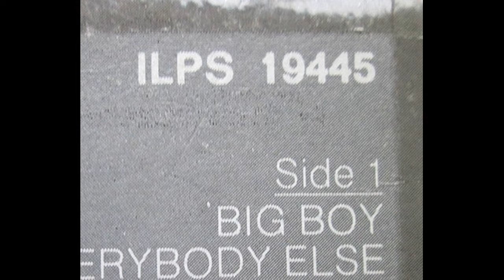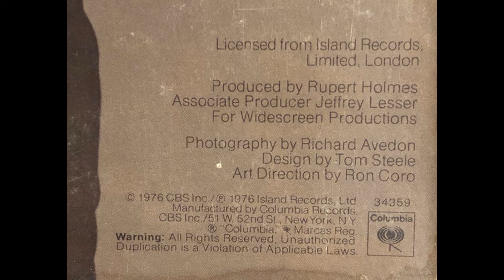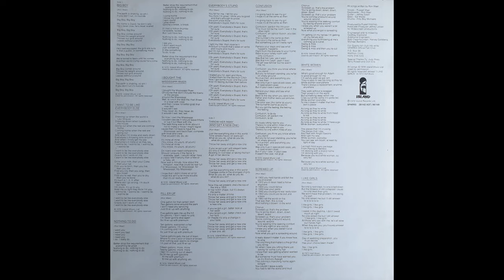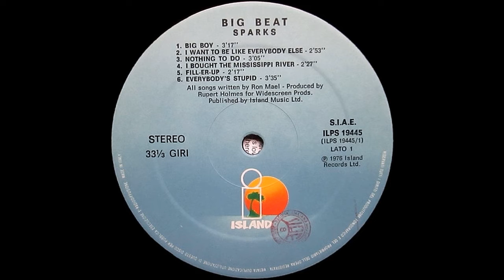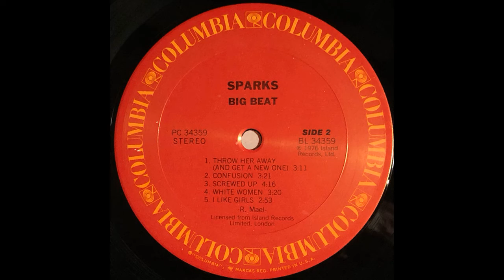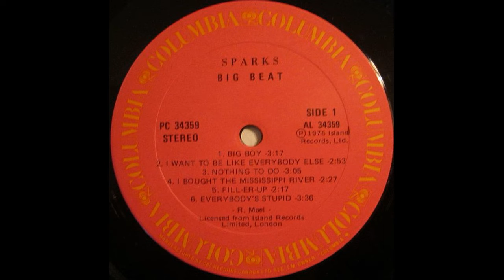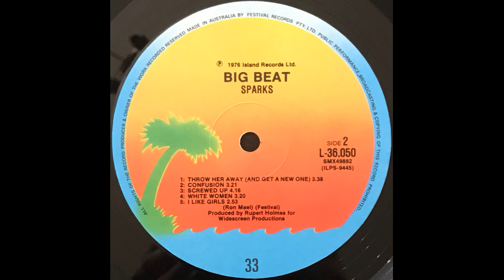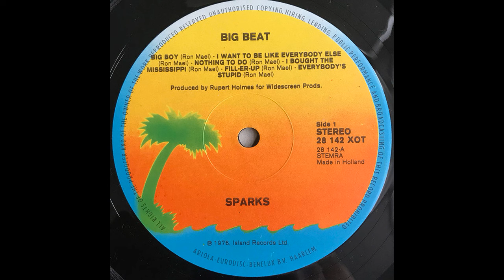Sparks - Big Beat (1976) [Full Album]